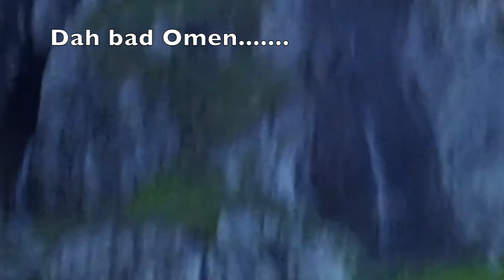Bresja to Møysalen - Summer 2018 part XY - The Walk of Eudaemonia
This is a hard hike from Bresja in Vestbygda. I became a bit more challenging than expected. Also the production is my first attempt in using Google Earth Movie maker.